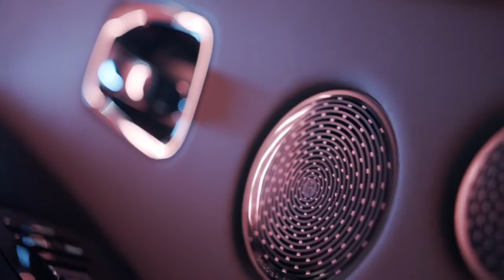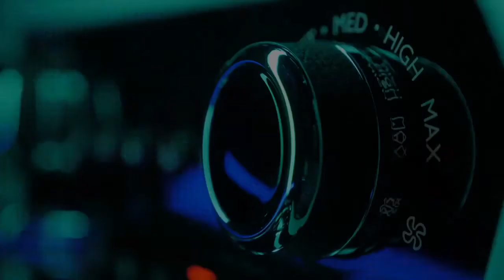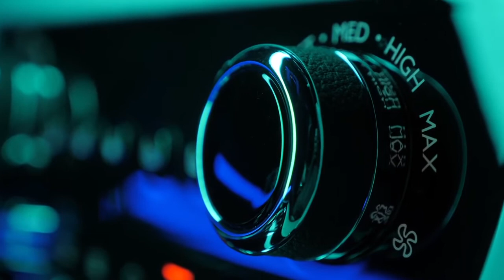New Rolls Royce Ghost Extended 2022 | Top Sedan Luxury | Red Exterior Color